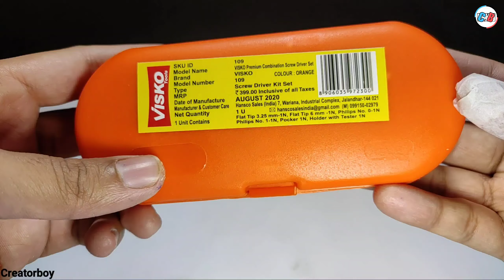Visko Premium Combination Screwdriver Set(5 in1+Tester) || 5 in one set *Read Description *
Hello everyone welcome to our video.In this video, I will show you the unboxing of 5 in 1 Screw driver set with electricity tester.

5 in 1 Screwdriver set

2.Hand drill Machine

4.Hot Glue Gun

6.Steel Cutter

8.Wire Stripper-